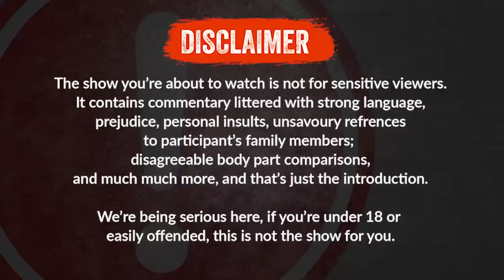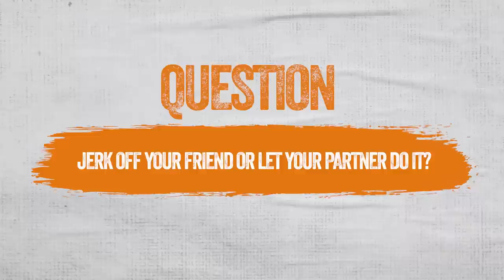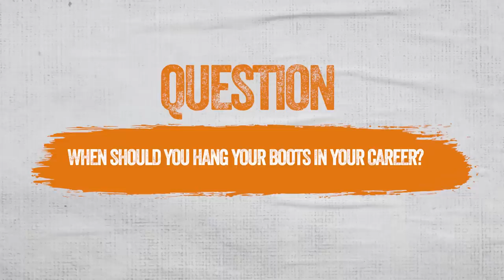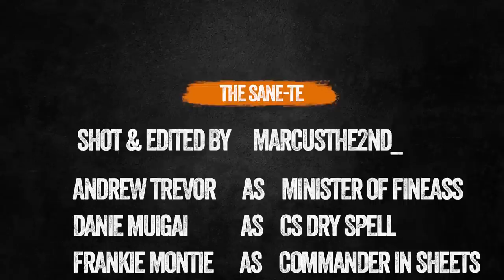The SANEte Ep 9( Finance Trust, Jerk Off Your Friend or Let Your Partner Don It,)